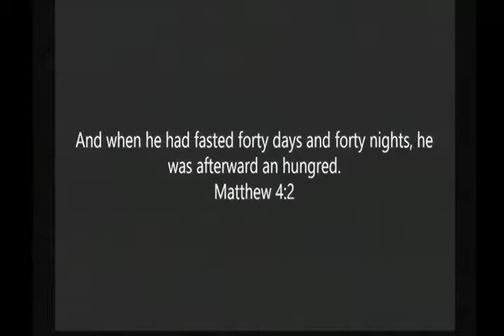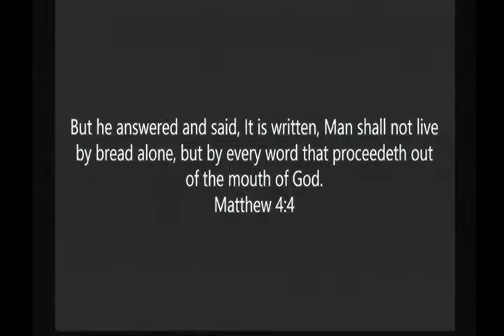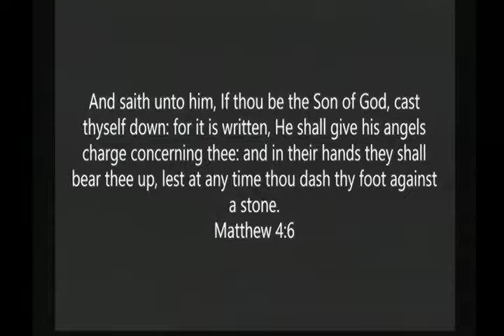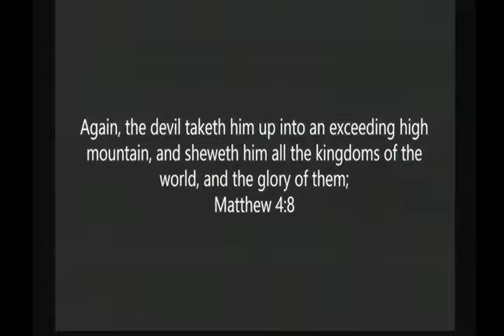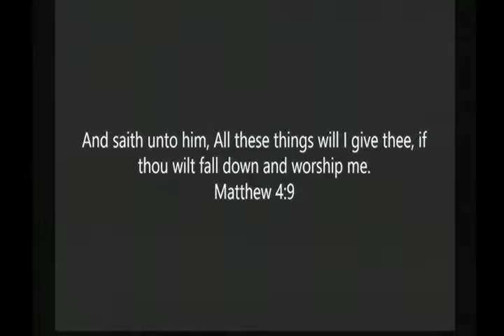It Is Written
Special Guest, Evangelist Phil Jr. Privette